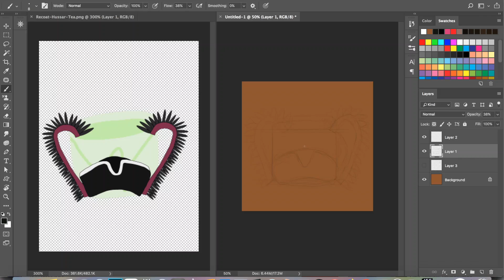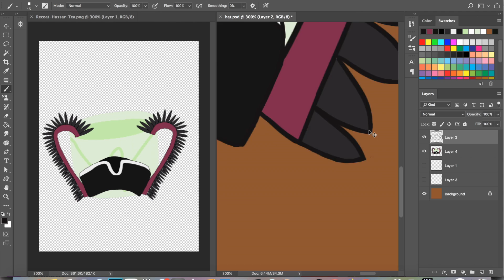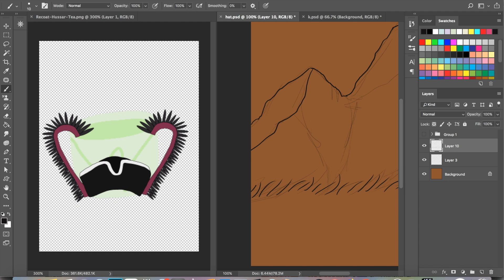A Really Cool Hat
For Lord Celery on PFQ! I didn't expect this one to take as long as it did. Oops.

Programs Used: Photoshop CC 2018, Quicktime Player, iMovie
Time Taken: About 1 hour
Drawn with a Wacom Intuos Pro Medium Tablet